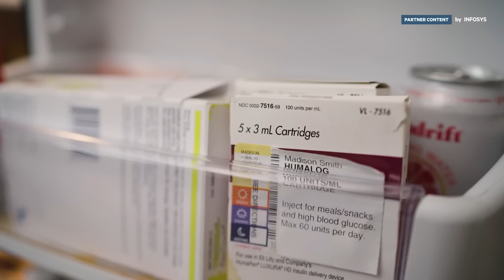The technology behind self-management of chronic diseases | FT Tech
It is estimated that 11.3 per cent of the US population, around 37.3 million people, live with diabetes. In this film, see how medical technology can help ease the burden of living with the condition.